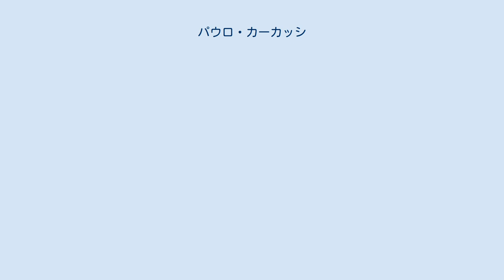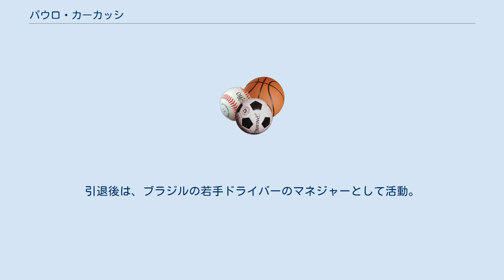パウロ・カーカッシ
パウロ・カーカッシ（Paulo Carcasci、1964年1月7日 - ）は、ブラジル人の元レーシングドライバー。
 ブラジルの裕福な家庭で生まれ、13歳の時、1977年からカートを始める。
その後ヨーロッパに渡ってからは、1985年には欧州フォーミュラ・フォード1600で走り頭角を現し、1988年にはイギリスフォーミュラ・フォード2000でチャンピオンとなる。
 その後はイギリスに拠点を移し、フォーミュラ・オペルやフォーミュラ・ルノー、イギリス・フォーミュラ3選手権、1990年はイギリスF3000選手権などにも参戦し、イギリスF3000とフォーミュラ・オペルで1勝ずつをあげた。
 1991年 1990年に来日し1991年にはトムスから独自シャシーを開発していた全日本F3選手権と、ナビ・コネクションから全日本F3000選手権にダブルエントリーした。
この頃の両選手権は、バブル景気により多種多様な企業がスポンサーとして名乗りを上げたことで、国内外の若手ドライバーのみならず、外国人の経験豊富なドライバーの参戦も相次ぎ、参加台数は40-50台という盛況であった。
 また、この頃より外国人の有望若手ドライバーの多数参戦もあって、ヨーロッパ各国の選手権にも劣らないハイレベルなものとなったが、1991年には競合を勝ち抜き全日本F3選手権でチャンピオンとなる。
なお同年のドライバーに、ミハエル・シューマッハやジョニー・ハーバート、ミカ・サロなどがいた。
 1992年 1992年から、ナビ・コネクションから全日本F3000選手権に専念し、第1戦ではリタイアに終わったものの、デビュー2戦目で早くも富士スピードウェイで1勝をあげる。
この年はタイトル争いにもかかわった。
 1993年 翌1993年も全日本F3000に参戦したが、表彰台こそ獲得したものの勝利はなくリタイアも多く、日本のバブル景気が去ったこともあり、このシーズンを最後に日本を離れる。
 日本を離れてからは国際F3000選手権や、インディ・ライツなどにスポット参戦したが、目立った成績は残せず1996年に引退した。
引退後は、ブラジルの若手ドライバーのマネジャーとして活動。